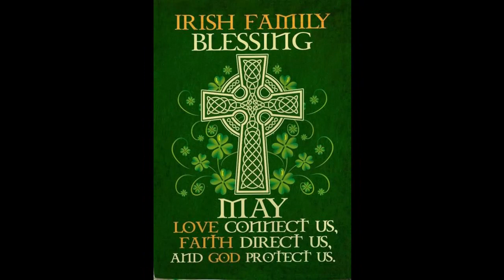"Come In" (The Irish Rovers) performed by: Kevin Callahan, Nathan Robbins and Pat DiBurro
Live recording heard on 800AM WCCM Lawrence, MA 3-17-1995